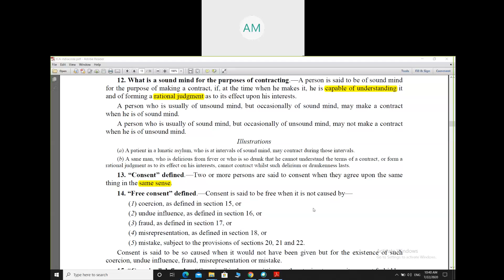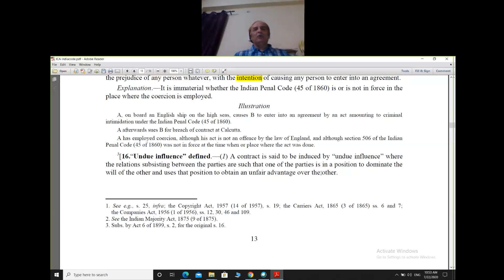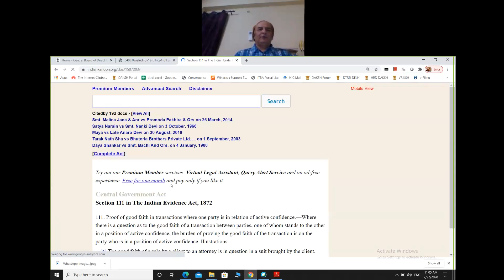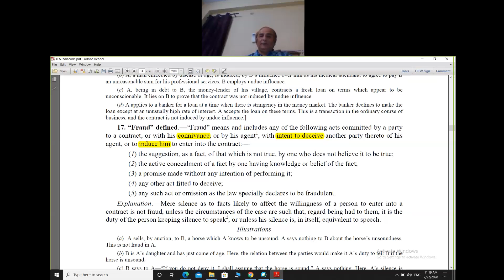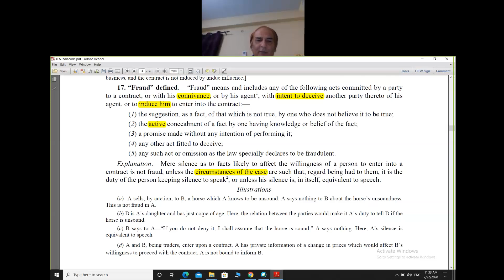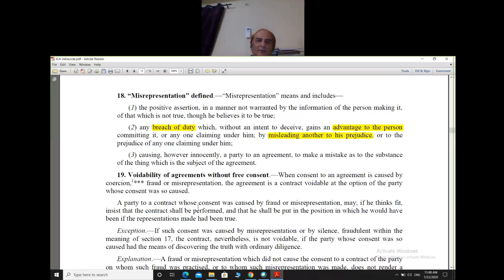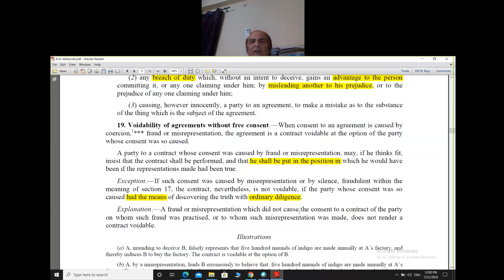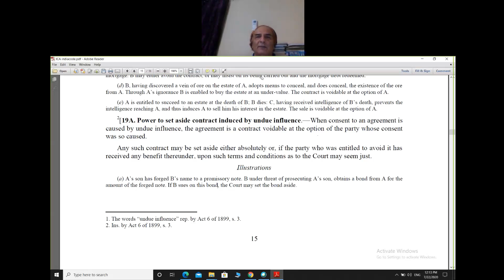V85 Section 13 to 19A of Indian Contract Act 2020 07 22 10 40 18